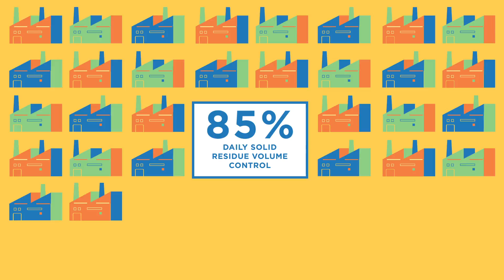Brazilian Leather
So you still think leather isn't a sustainable material? Have a think with us.